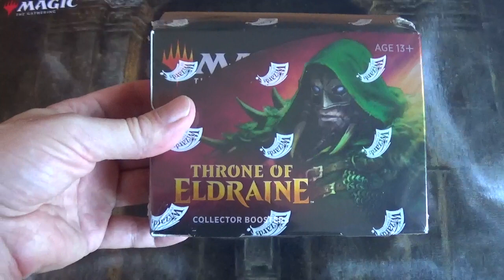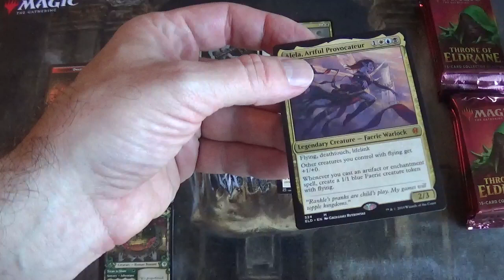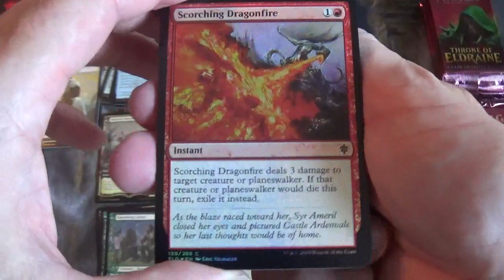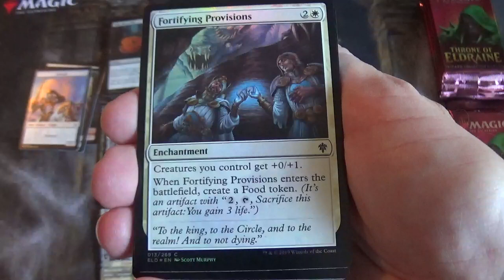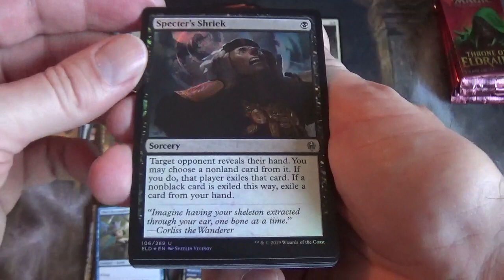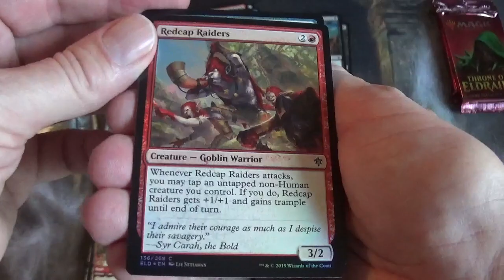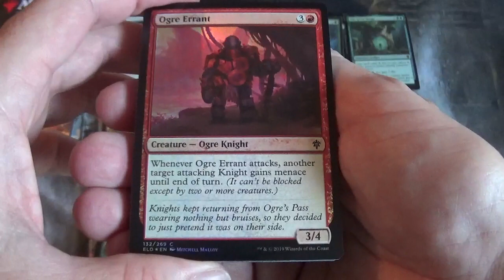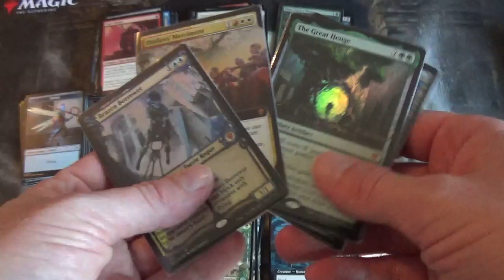OUVERTURE 12 BOOSTERS COLLECTORS THRONE OF ELDRAINE, @mtg , MTG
J'ouvre une boîte de 12 boosters Collectors de l'édition de cartes Magic The Gathering : Throne of Eldraine.

Cette édition contient de véritable trésors, des cartes incroyables et je vais en découvrir de nombreuses dans cette vidéo.

Un booster collector contient :

• 1 Rare ou Mythique Rare « Extended Art »
Cette carte est une rare ou rare mythique avec l’illustration étendue. Elles ne sont donc trouvables QUE dans les Boosters Collectors.

• 1 Foil Rare ou Mythique Rare
Cette carte foil peut être n’importe quelle rare ou mythique de l’extension, y compris les variantes telles que les cartes «borderless planeswalker», «extended-art» ou «showcase».

• 9 Foil Communes et/ou Peu Communes
Ces cartes sont toutes des Communes et/ou Peu Communes présentes dans le set Throne of Eldraine, y compris les variantes telles que les cartes « Showcase ». (Les communes et les peu communes n’ont pas de cartes «Borderless Planeswalker» ni «extended-art»).

• 3 cartes à cadre spécial (Borderless Planeswalkers ou Showcase Cards)
Ces trois cartes seront des variantes non-foil, mais ne seront pas des «extended-art». Ce seront des cartes «Borderless Planeswalker» ou «Showcase». Ces cartes seront toutes non-foil. Pour Throne of Eldraine en particulier, les cartes « Showcase » communes non-foil ne se trouvent que dans les Collector Boosters à cet emplacement.

• 1 carte annexe non-foil exclusive
Les cartes annexes n’apparaissent pas dans les Draft Boosters. Le pool de cartes pour cet emplacement peut varier d’une extension à l’autre. Pour Throne of Eldraine, il s’agira de la carte Buy-a-Box, des nouvelles cartes des decks Planeswalkers et des nouvelles cartes des decks Brawl. Ces cartes sont en non-foil.

• 1 jeton foil en version recto-verso